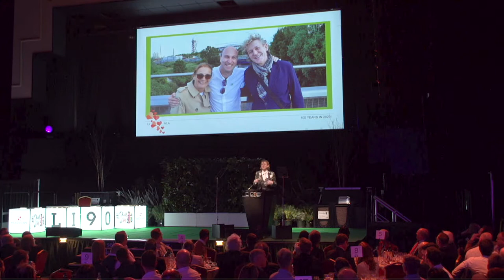LI Awards 2019: Professor Rainer Stange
Professor Rainer Stange, President of the Norwegian Landscape Association, presents at the Landscape Institute Awards 2019.